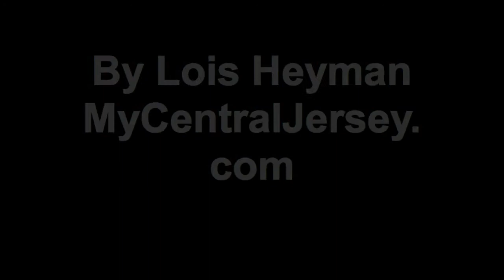Touring Bobolink Dairy and Bakehouse